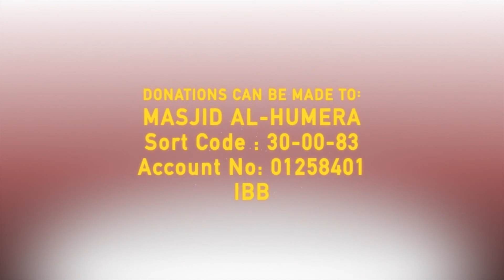Shaykh Faisal Mawlawi Isha Salah 2019 | Masjid al-Humera HD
Sort Code:30-00-83
Account No:01258401
Al-Rayan Bank